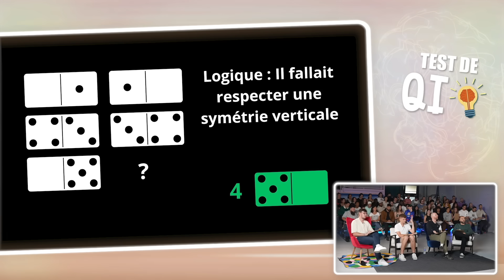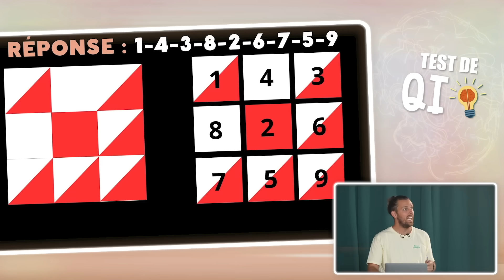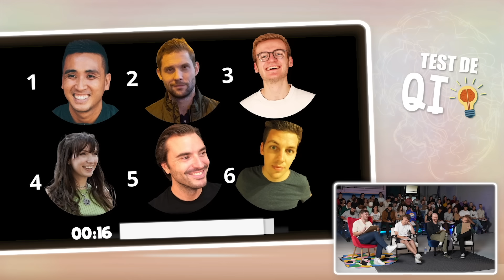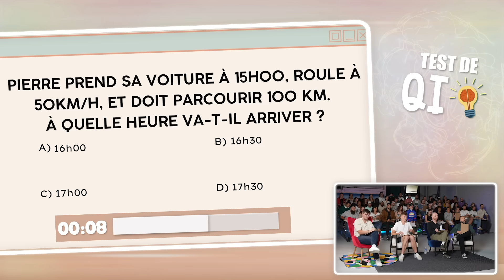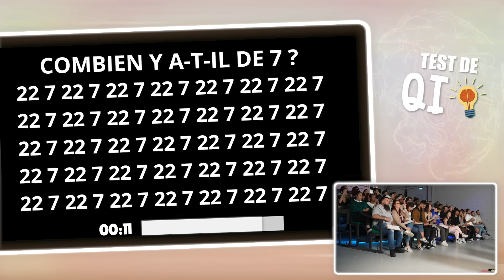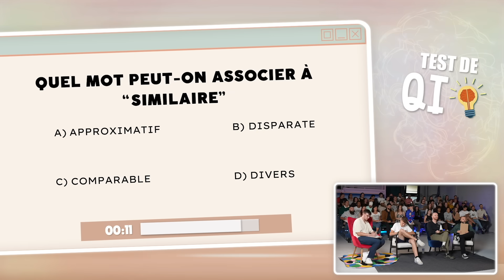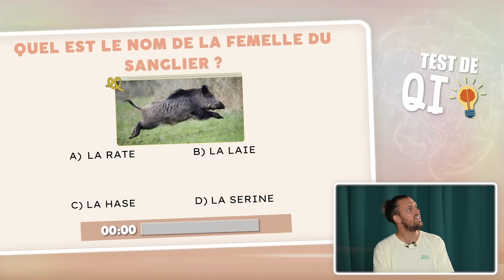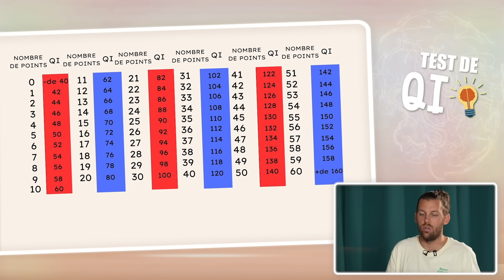Une vidéo pour calculer votre QI (prenez un stylo et une feuille pour jouer)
C'était un objectif depuis quelques mois, on va ouvrir pas mal de nos tournages au public, le lien pour vous inscrire

Cadrage : Agathe Margossian / Thibault Guieu / Mathieu Monconduit

Post-Production : Maïlys Gouider

Chargé(e) de production : Maximilien Allix / Emma Dubos Rodrigues / Julien Delmas